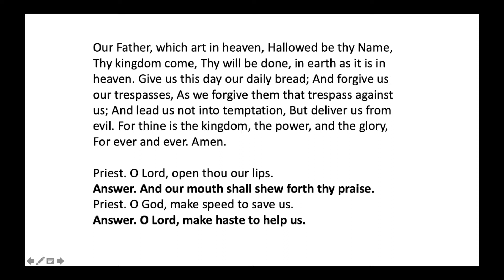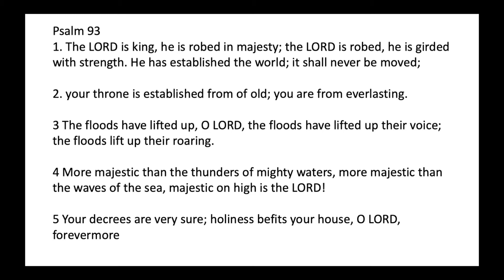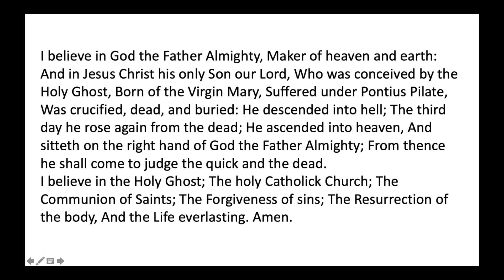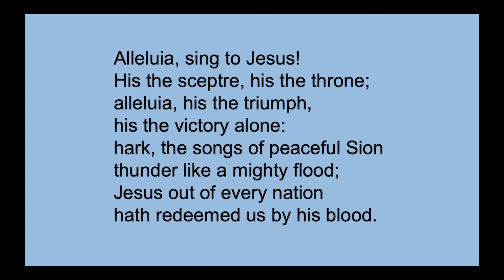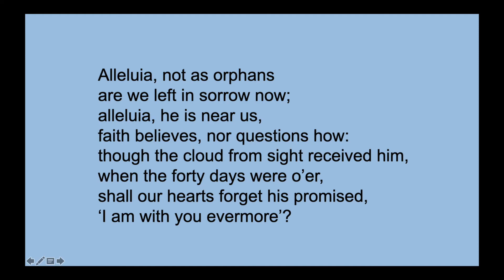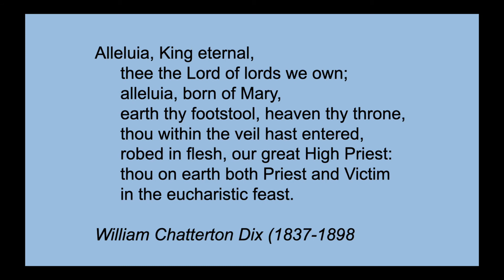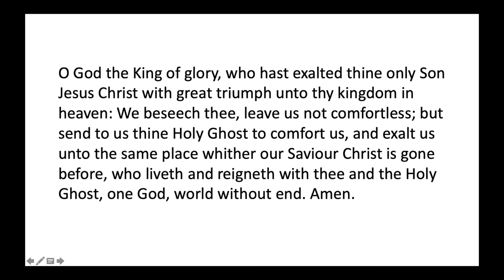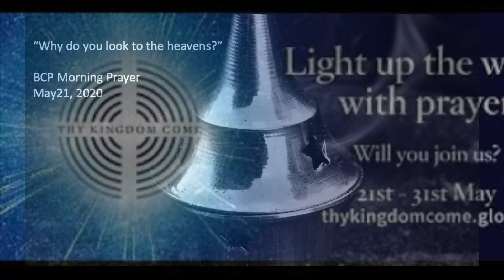Morning Worship May 24th